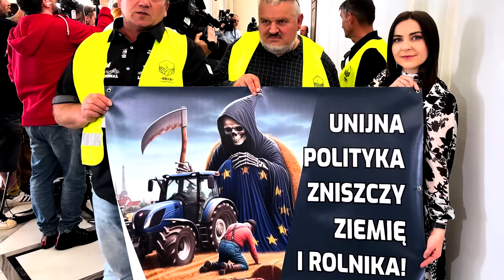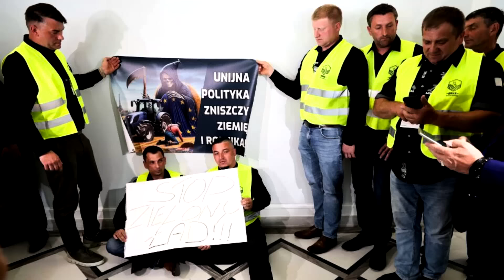ROLNICY W SZPITALU! PRZERWALI PROTEST!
Jak informują media dwóch protestujących w sejmie rolników musiało zakończyć swój strajk głodowy. Zostali oni zabrani przez służby ratownicze do szpitala a potem odesłani do domu.